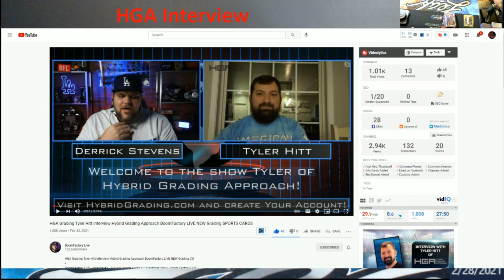Hybrid Grading Approach HGA Interview with Tyler Hitt (Link in Description)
1811 N Dixie Ave #104

Who do I collect:
Roberto Clemente
Michael Jordan
Nolan Ryan
Sidney Crosby
Vintage Cards